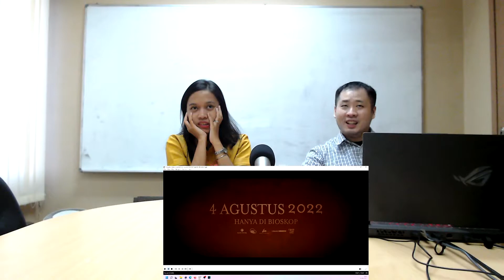Pengabdi Setan 2: Communion Teaser Reaction | Reaksi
Kita nonton Teaser Pengabdi Setan 2: Communion